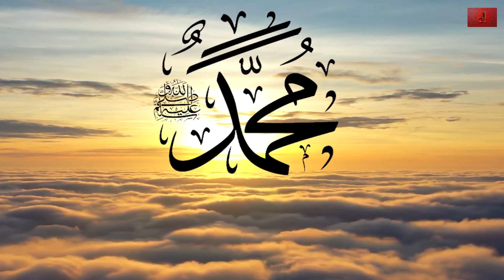Yelaiyaga Vaazhnthatheno | Nagore Hanifa Song | Thasni Fathima | No Music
Yelaiyaga Vaazhnthatheno Nagore Hanifa Song Female Version
Vocal : Thasni Fathima
Mixing & Mastering : Asif Arafat SM

         Nagore Esmail Mohammed Hanifa ( 25 Dec 1925 - 8 April 2015)  was a Tamil Muslim lyricist and playback singer. He was  known as Isai Murasu for his deep stentorian voice.